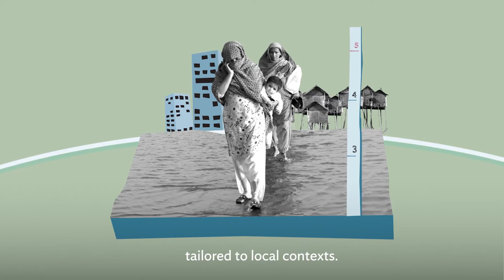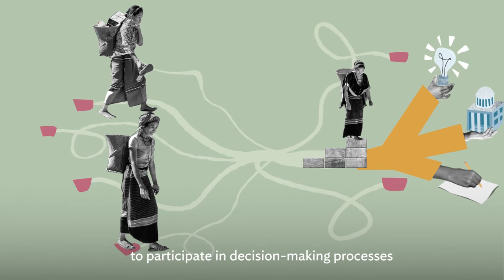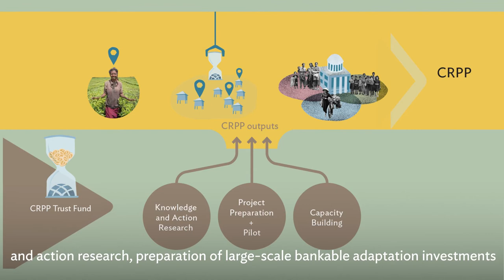Community Resilience Partnership Program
The Asia and Pacific region is experiencing a sharp increase in climate shocks and stresses. Floods, droughts, cyclones and heat stress are already impacting the livelihoods, health, food, and water security of millions of people, especially vulnerable women and men below and near the poverty line.

Moreover, the adverse impacts of climate change are largely felt at the local level due to socioeconomic and environmental factors. Hence, there is an urgent need for pro-poor climate adaptation solutions that can be delivered at scale and tailored to local contexts.

It is in this context, that the Community Resilience Partnership Program or CRPP, has been designed by the Asian Development Bank, in partnership with Huairou Commission and the International Institute for Environment and Development, to support governments and communities in Asia and the Pacific Region to scale up pro-poor resilience investments, especially at the community level.

A key focus of the CRPP is to strengthen local institutions to enable them to mainstream adaptation and improve governance, empowering poor women and men to participate in decision-making processes, in line with the locally-led principles of the Global Commission on Adaptation.

Through such an approach, the CRPP aims to facilitate channeling of climate finance to the local level, thereby ensuring its responsiveness to the priorities of the poorest.

00:00 Why do we need the CRPP?  - Climate adaptation finance needs to reach poor and vulnerable communities.
00:52 What will the CRPP do? - Scaling up pro-poor resilience investments at the community level.
01:47 How will the CRPP be implemented? - The Community Resilience Financing Partnership Facility.